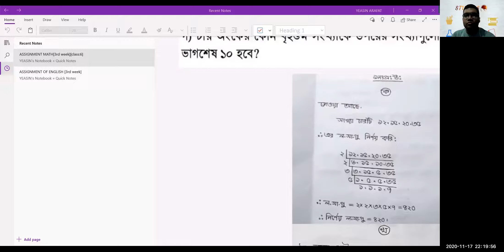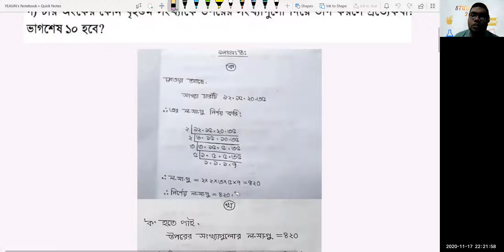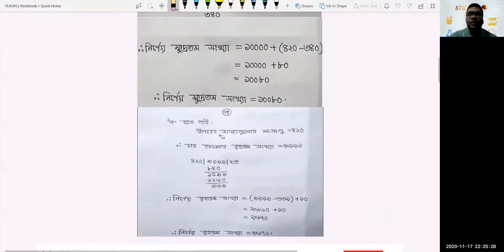MATH ASSIGNMENT [CLASS 6] (3rd week)[studies 2.o]